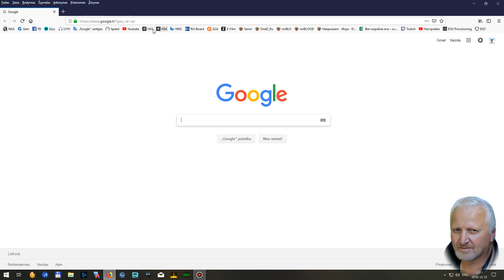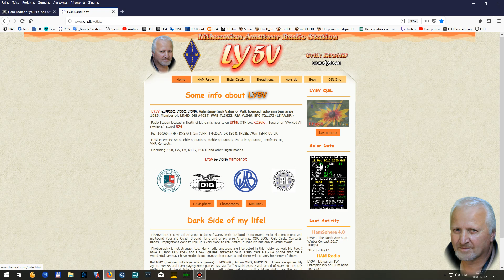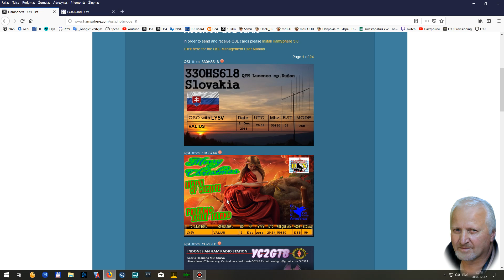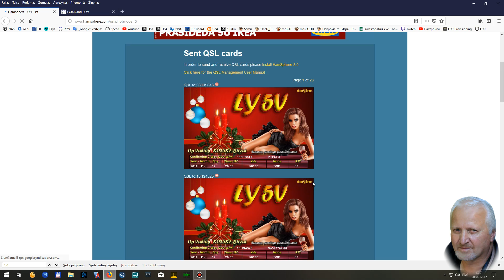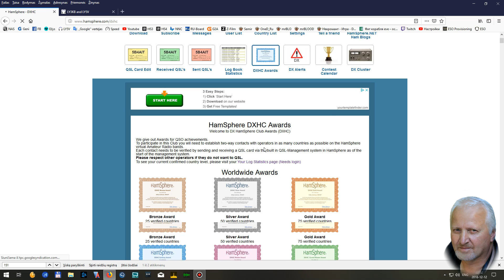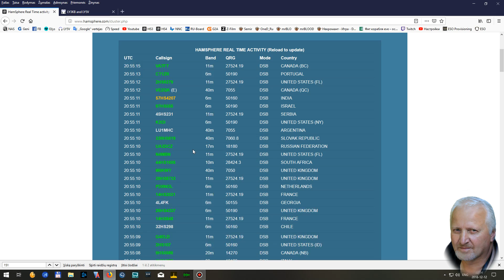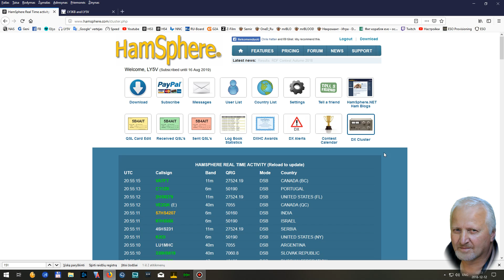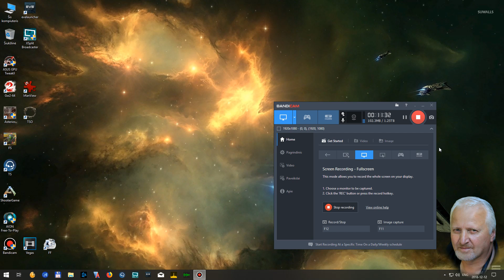Hamsphere 3.0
Filmukas apie tai kaip WEB naršyklėje užregistruoti ir kaip naudotis tinklapiu
Jei Jūs net neturite mėgėjiško šaukinio, Jūs galite naudoti Hamsphere programą ir pasijausti tikru radijo mėgėju. Patikėkit, čia tikrai yra HAMiškos dvasios. Juk ne visi kam mėgėjiškas radijas "arčiau kūno" turi šaukinius ir radijas. O čia už 30EUR galite pasijausti pilnaverčiu radijo mėgėju.